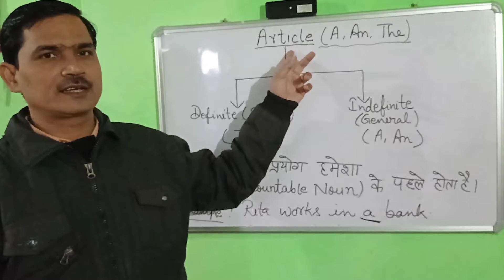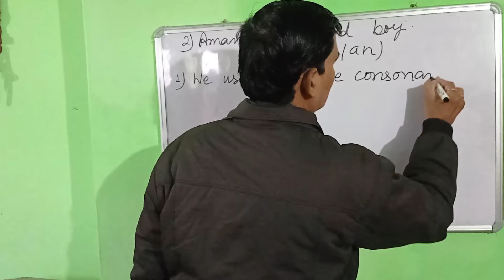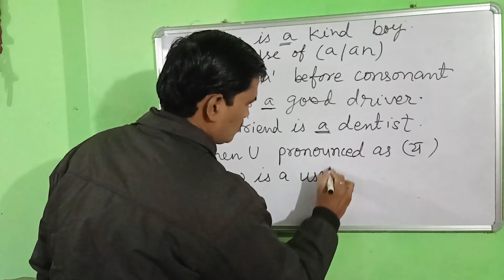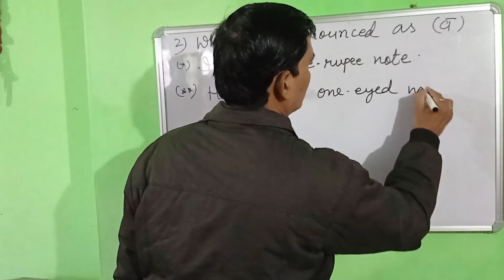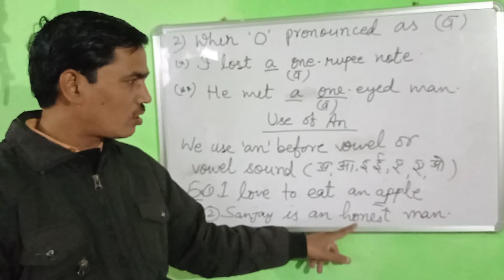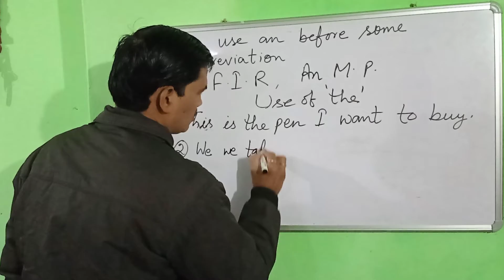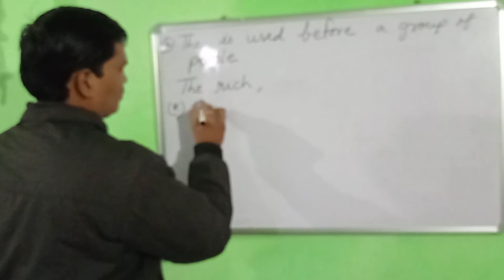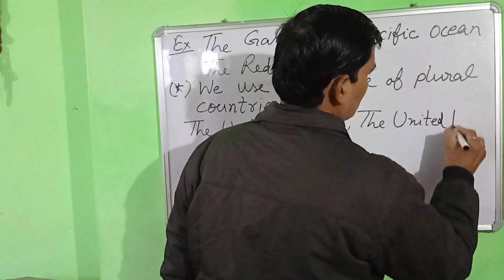E̲N̲G̲L̲I̲S̲H̲ G̲R̲A̲M̲M̲A̲R̲ A̲R̲T̲I̲C̲L̲E̲